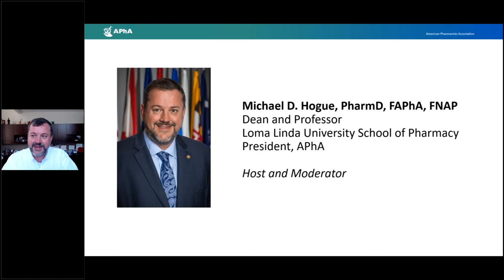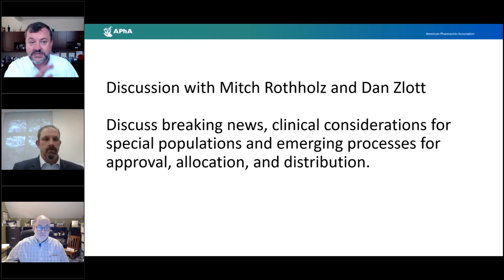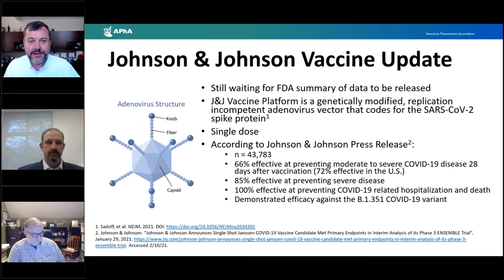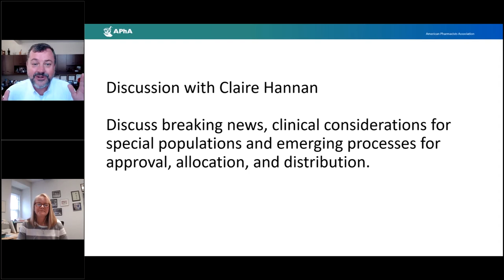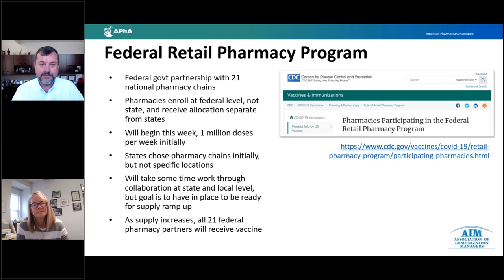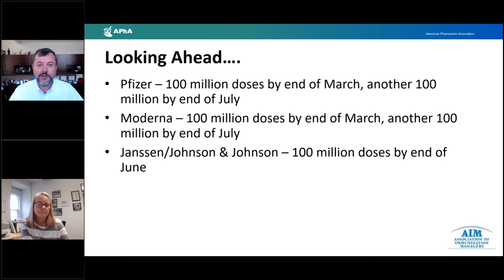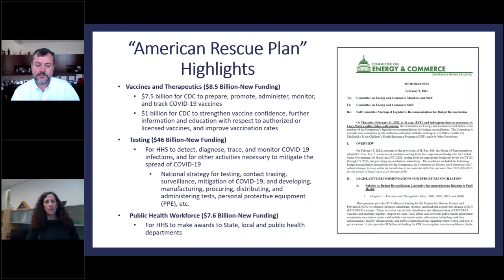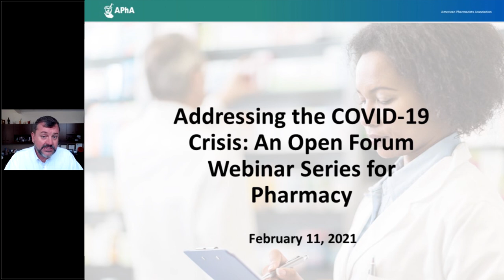Addressing the COVID-19 Crisis: An Open Forum Webinar Series for Pharmacists - 2/11/21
Helping pharmacists navigate the COVID-19 pandemic is APhA’s number one priority. APhA invites you to participate in this open forum that will provide the latest information on COVID-19 followed by a group discussion on what’s working, what’s challenging, and what resources are available to assist pharmacists as frontline responders and essential healthcare providers. Live webinars are conducted every Thursday from 1:00​-2:00PM EST. This webinar was recorded on February 11, 2021.